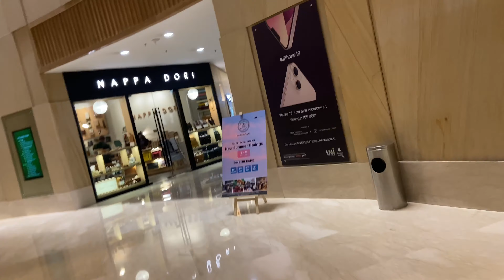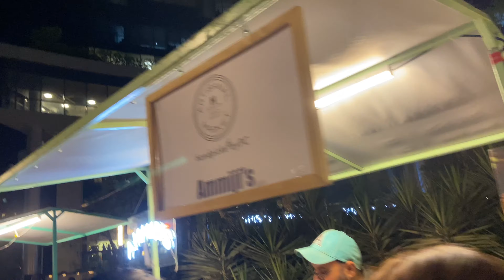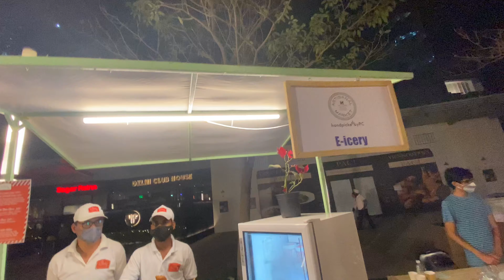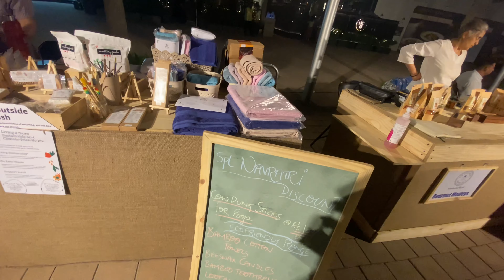Horizon Plaza Artisanal Market🛍️The organic product market🤗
Horizon Plaza Artisanal Market
Address: Horizon Plaza, DLF Phase 5, Sector 43, Gurugram, Haryana
Only opens on Saturday